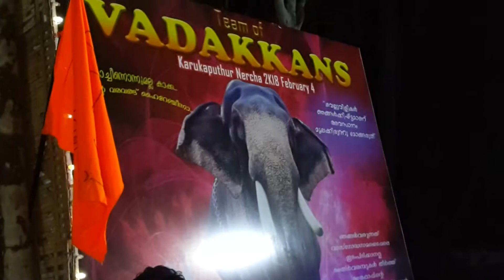New Ragam thiror band(2)